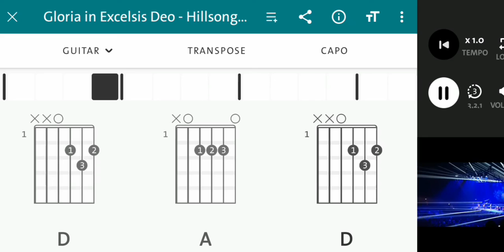Gloria In Excelsis Deo - Hillsong hillsongworship #2023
Hillsong Worship Song